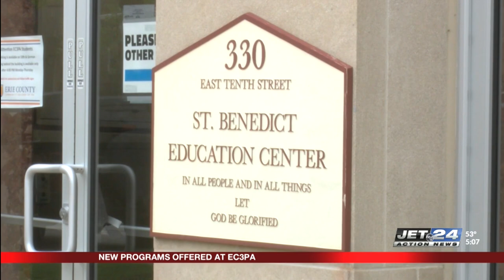Erie County Community College to offer new programs